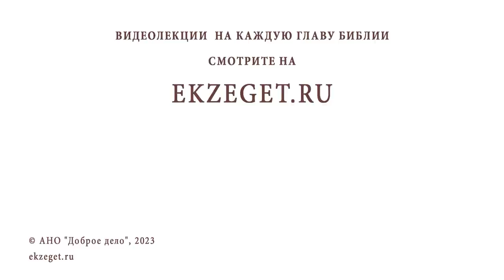МЕСТО ПОДВИГОВ ИОАКИМА И АННЫ. Монастырь Георгия Хозевита. Иеромонах Нектарий (Соколов)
Команда Экзегет.

В сегодняшнем видео на библейском портале Экзегет иеромонах Нектарий (Соколов), насельник Троице-Сергиевой Лавры, рассказывает о том месте, куда, согласно Церковным Преданиям, удалился праведный Иоаким и его жена праведная Анна для поста и молитвы ко Господу о даровании им ребенка, будущей Девы Марии, Матери Господа нашего Иисуса Христа.

🔸 Рождество Пресвятой Богородицы - первый двунадесятый праздник церковного года
🔸 Откуда мы узнаем о событиях Рождества Богородицы ?
🔸 Священное Предание Церкви
🔸 Протоевангелие Иакова
🔸 Бездетность святых праведных Иоакима и Анны
🔸 Удаление в пустыню для поста и молитвы
🔸 Ущелье Вади Кельт
🔸 Монастырь Георгия Хозевита
🔸 Святой Георгий Хозевит
🔸 Обретение мощей хозевитских подвижников
🔸 Святой Иоанн Новый Хозевит
🔸 Пещера Иоакима и пророка Илии
🔸 Пещерный скит святой Анны